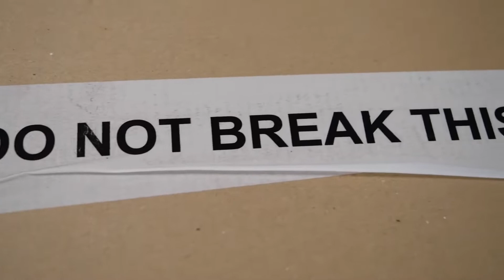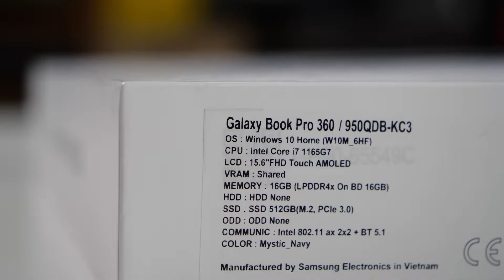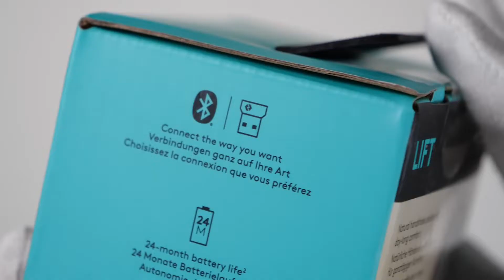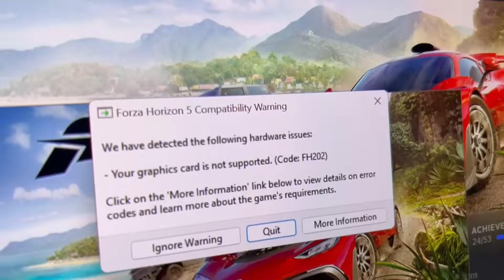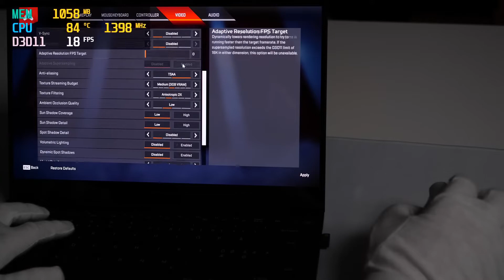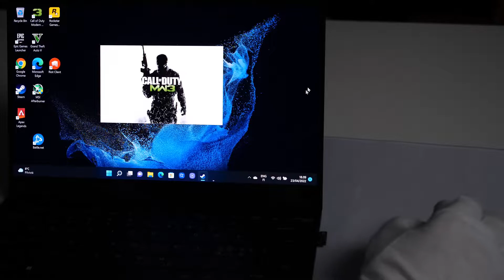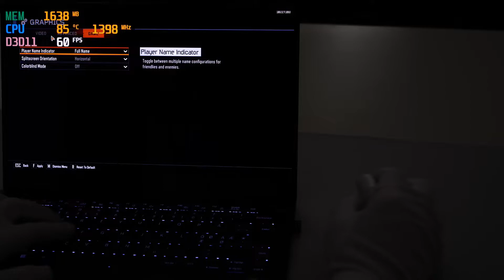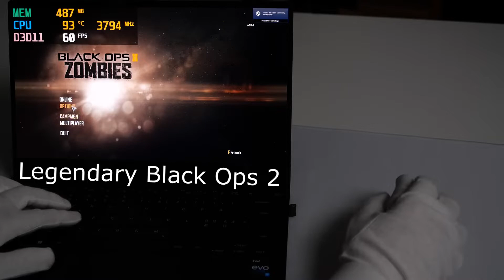Gaming on a Samsung Laptop... Galaxy Book2 Pro Unboxing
Unboxing gameplay impressions of new Samsung Galaxy Book2 Pro laptop. Ultra light and very thin Windows 11 laptop PC. 13" 1920x1080 60Hz AMOLED display, Intel Core i7-1260P processor (Irix Xe graphics), 16GB LPDDR5 RAM and 512GB storage. Grand Theft Auto V, Valorant, CS:GO, PUBG Battlegrounds, Call of Duty Black Ops 2 and 3, Call of Duty Warzone and Forza Horizon 5 gameplay.